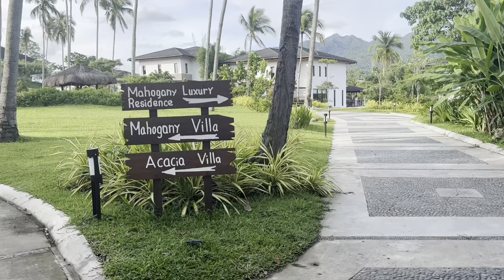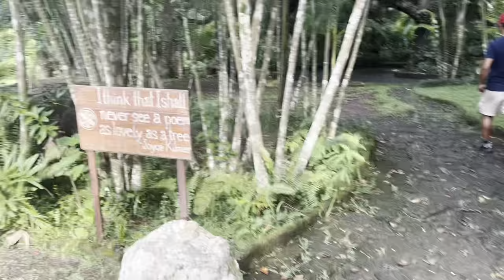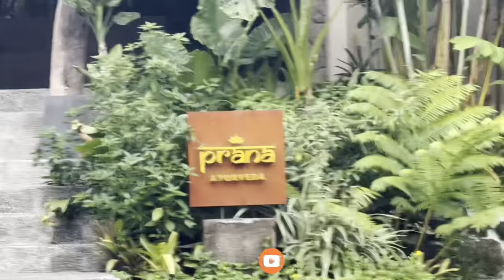The Farm Tour | Episode 2 | 3 Restaurants inside The Farm | Luxury Wellness Resort